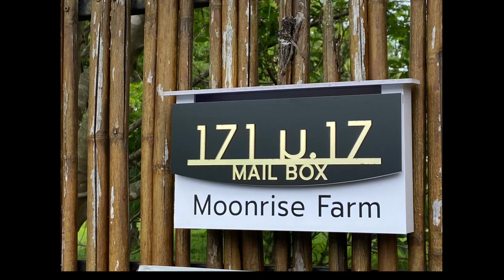Organic Black sesame seed Moonrise farm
Maetang Chiangmai